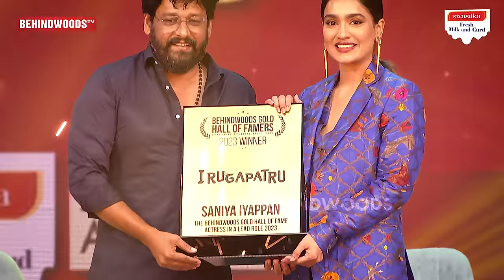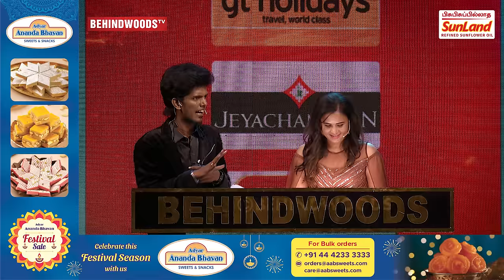வாய் மேல கை வைத்து ஆடிப்போன Bala 😱 Saniya அப்படி என்ன சொல்லிருப்பாங்க😍 அரங்கமே அரண்டுபோய்ட்டாங்க🔥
J.N.N INSTITUTIONS, CHENNAI

Pursue B.Tech/B.E - CSE, AI&DS, Cybersecurity, VLSI Design, Robotics, Agriculture & More. Apply @

Pursue B.Com/B.C.A/B.Sc in Data Science/AI&ML/Cybersecurity & More.